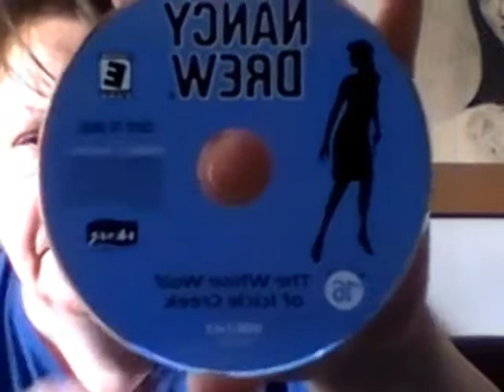December 30, 2018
Back again! I hope you like!!